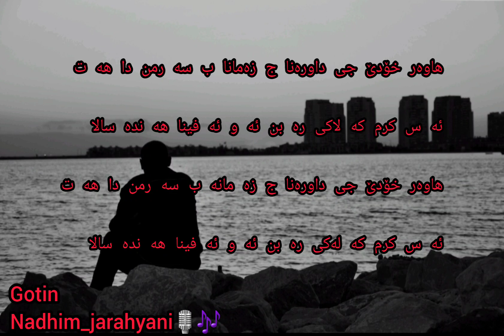بێریاتە دکە م هە فالا من گۆتن بدەنگێ ناظم_جەرەحیانی🎙️🎶